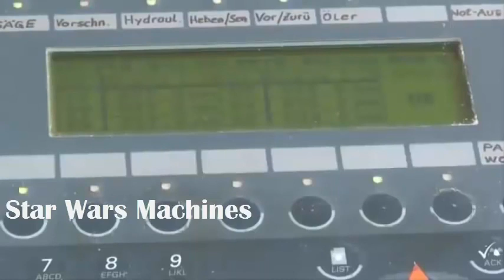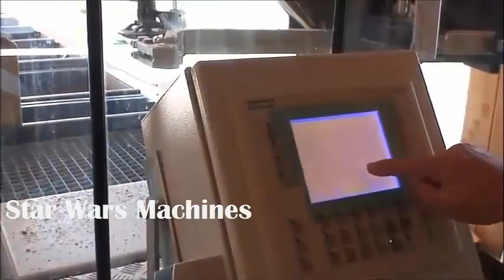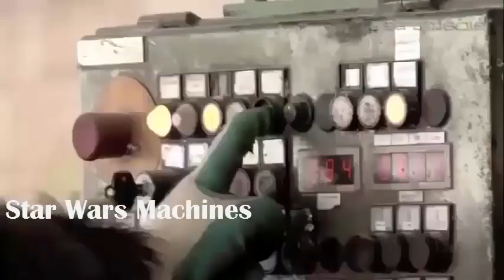Dangerous Large Wood Milling Works - World Amazing Modern Biggest Machines Sawmill 2017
Dangerous large wood milling works world amazing modern biggest sawmill 2017